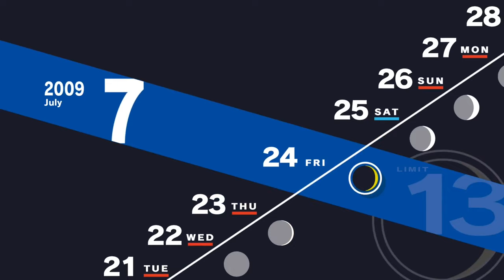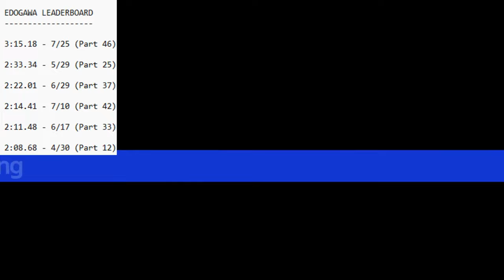Sharing with Everyone | Persona 3 Reload Part 46